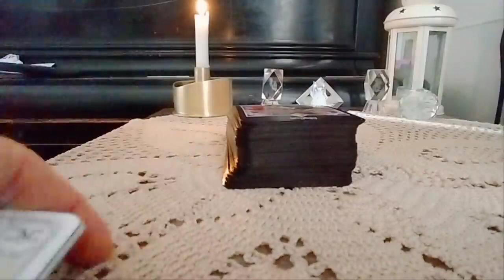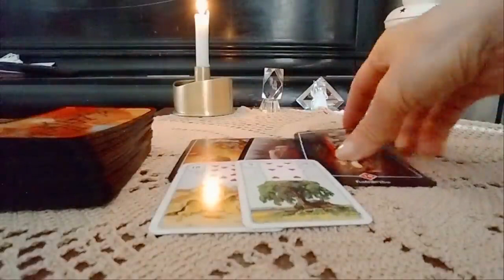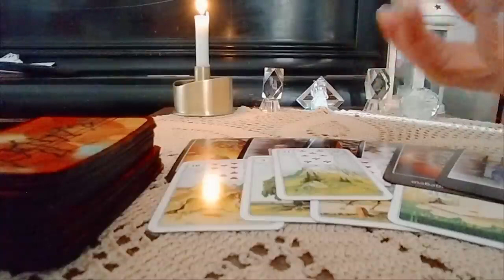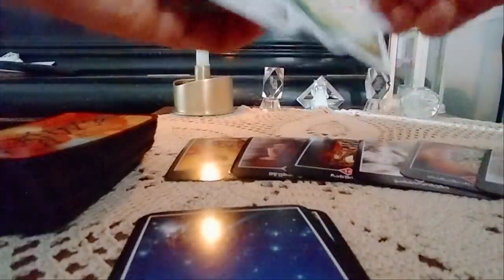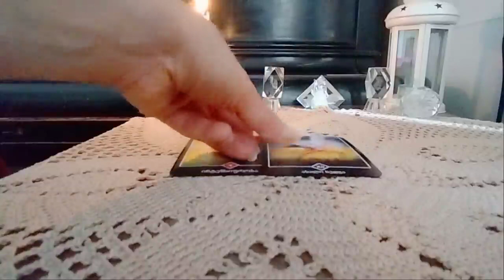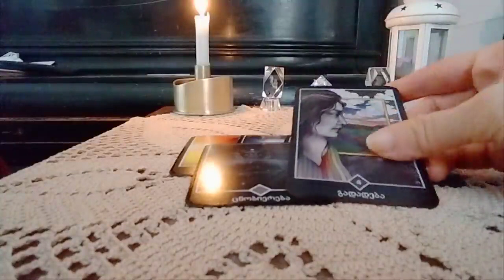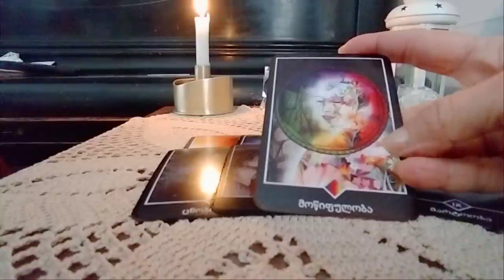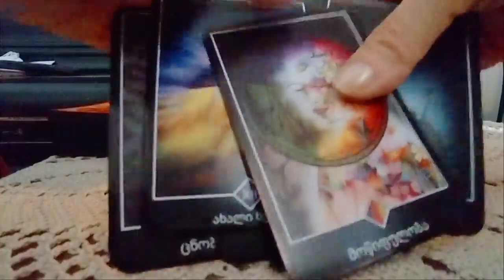სად და როგორ გხედავთ ტარო ეხლა და მომდევნო თვეებში? - 2 ვარიანტი✨🃏✨